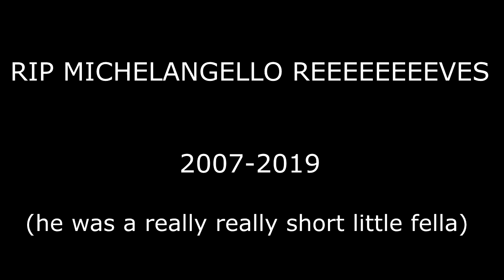Michael Reeves gets Demonetized